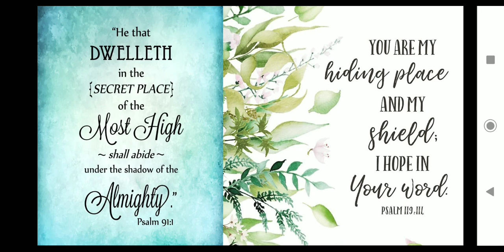🌿🍀The Lord, My Secret Hiding Place🍀🌿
COVID-19 = Christ Over Viruses & Infectious Diseases
Psalm 91:1; Psalm 119:14

Colossians 3:3
For ye are dead, and your life is hid with Christ in God.